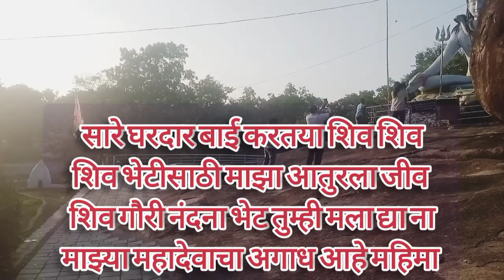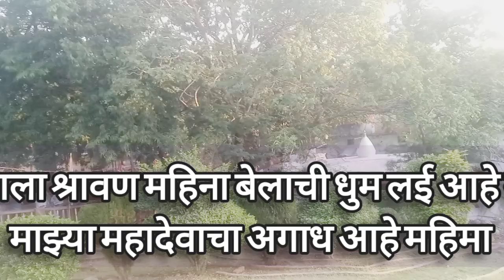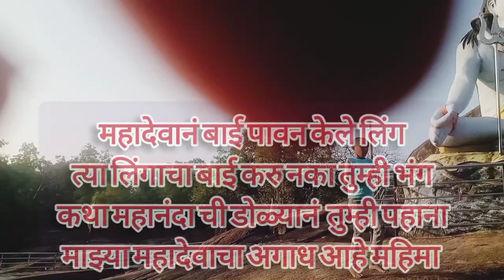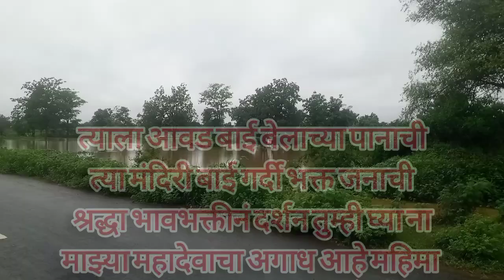स्पेशल श्रावण सोमवार भजन 🚩 आला श्रावण महिना बेलाची धुम लई आहे ना Bhakti Bhajan song Marathi